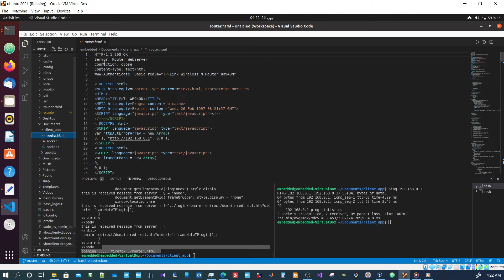lab 3 : use sockets to build a client application